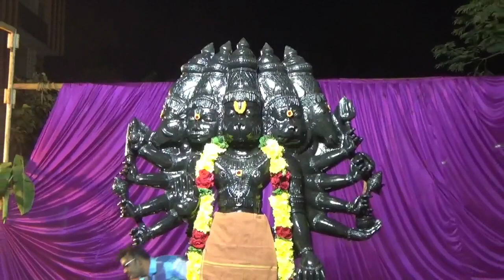# jai sriram Thottapalayam Vellore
jail sriram